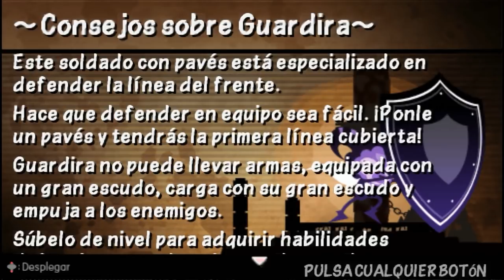¡EL GATO Y EL CERDO! | Patapon 3 Online [PPSSPP]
La combinación perfecta :3. (i think. :v)

Canal de M4dwig (padre del online no oficial del patapon 3):
RECURSOS USADOS:

CANCION DE FONDO: